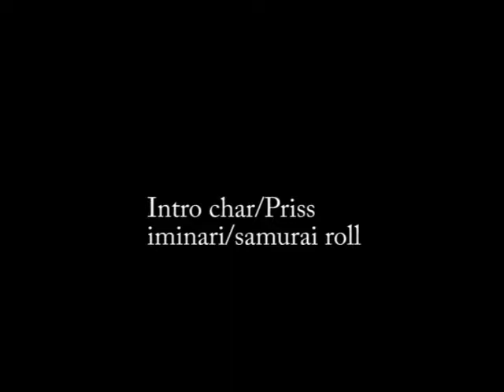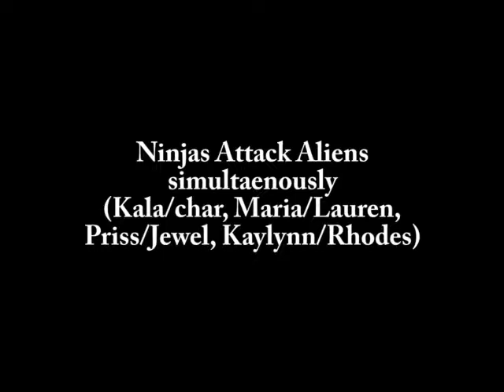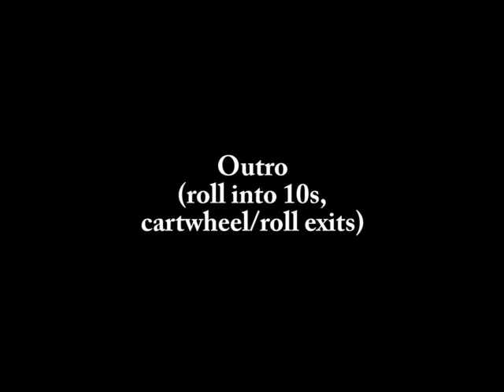Jitschicks OI4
jitschicks